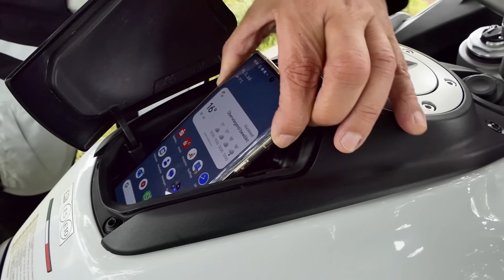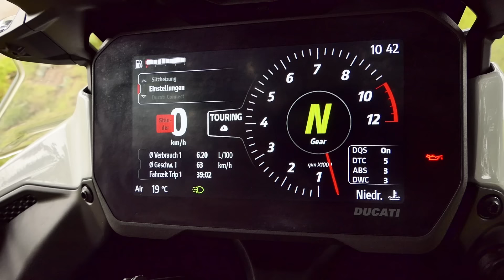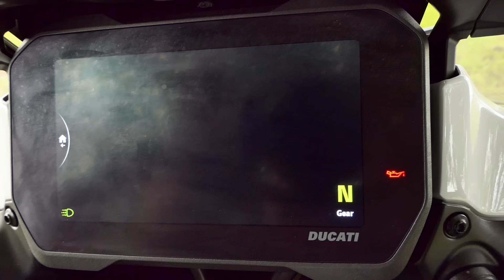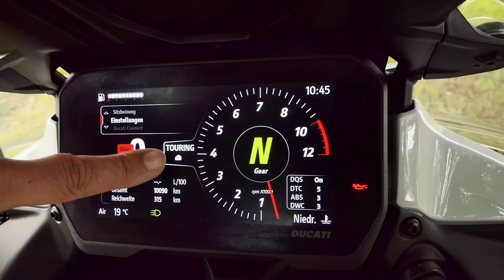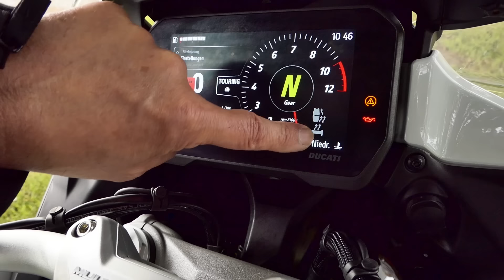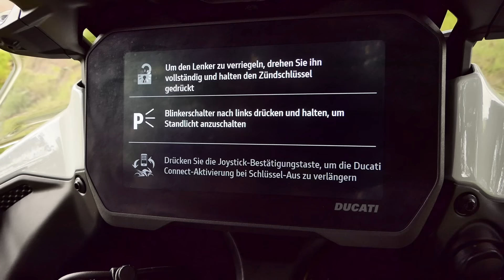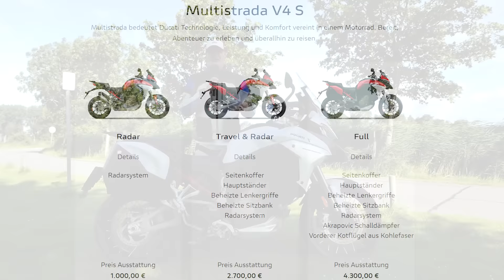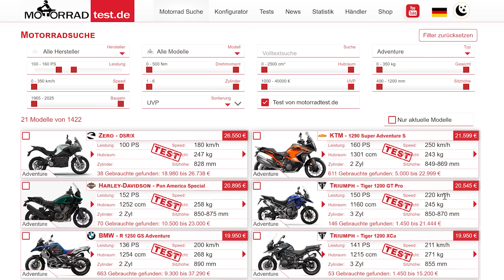Ducati Multistrada V4S Travel & Radar | Dietmars Motorrad für die Norwegen-Reise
Vorstellung der Ducati Multistrada V4S Travel & Radar mit Ausstattung, Probefahrt und Modellübersicht der Multistrada V4-Modelle. Ducati hat uns dieser wunderschöne weiße Multistrada V4 S in der Ausstattungsvariante "Travel & Radar" für unsere Norwegen-Reise zur Verfügung gestellt. Bevor es losgeht, schauen Markus und Dietmar nochmal, was diese Multi so kann und wie sie sich fährt.

Testkategorien:
00:00 - Einleitung
02:52 - Abmessungen der Ducati Multistrada V4S Travel & Radar
05:37 - Koffersystem
07:08 - Cockpit und Bedienung
13:35 - Probefahrt
21:06 - Ducati Multistrada Modellfamilie
29:44 - Meinungsaustausch: Pro und Contra zur Ducati Multistrada V4S Travel & Radar
33:13 - Garantie, Service und Wettbewerber